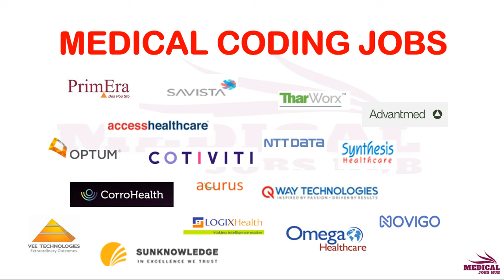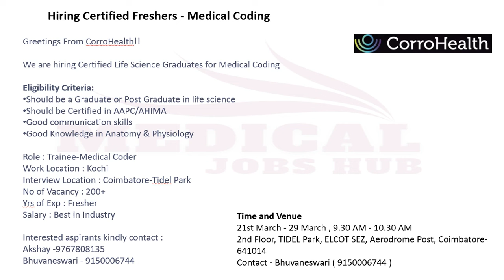MEDICAL CODING - FRESHERS ONLY !!